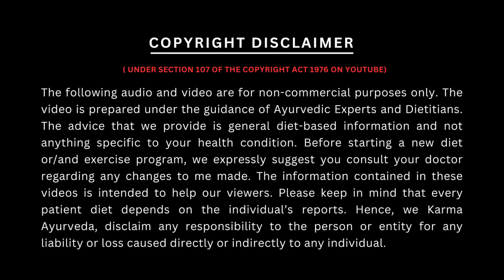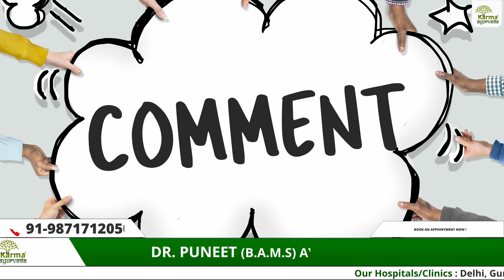इतने घंटे की नींद नहीं ली तो किडनी फेल|Sleeping Hours for Kidney Patient|Dr Puneet Kidney Specialist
कर्मा आयुर्वेदा का नया पता है :
77 Tarun Enclave, Parwana Rd, opposite Bhagwan Buddha, Pitampura, Delhi 110034

Proper sleep is essential for a healthy soul and body. If you are unable to take an adequate amount of sleep, your body might become a hub for a variety of diseases and disorders. In this video, we will be discussing whether sleep for kidney patients is essential or not.

The renal patients should get a perfect amount of sleep to avoid any kind of stress on the body. Ideally, they should have 7 to 8 hours of sleep. This keeps the body relaxed and blood pressure under control.

The body remains energetic and the heart, brain, and kidney health is improved. Therefore, in order to ensure a healthy functioning body, it is important to follow a proper routine keeping the sleep cycle in mind.

Also, it helps to maintain a healthy weight and uplifts the mood as well. The risk for serious health problems is highly reduced when you commence a proper sleep cycle. It is required to ensure proper health and recovery.

Karma Ayurveda provides you with effective and some of the best natural treatments for kidney disease. Our ayurvedic kidney specialists are highly certified and experienced to ensure a good health and well functioning body.

Karma ayurveda
Karma ayurveda kidney treatment